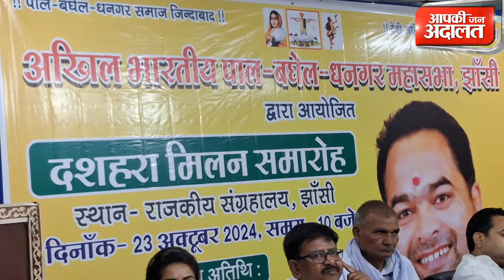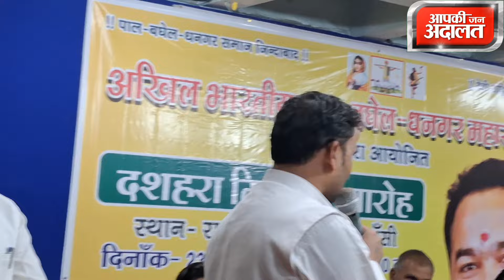झांसी में राजा भैया पाल का धमाकेदार भाषण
rajabhaiya_pal_vlog झांसी में पाल समाज के दशहरा मिलन समारोह पर राष्ट्रीय प्रवक्ता राजा भैया पाल का धमाकेदार भाषण